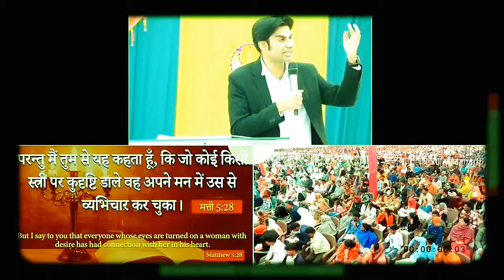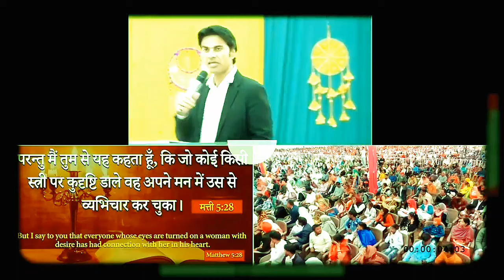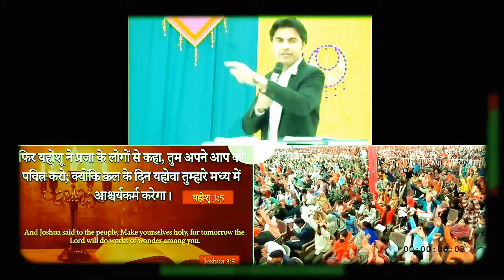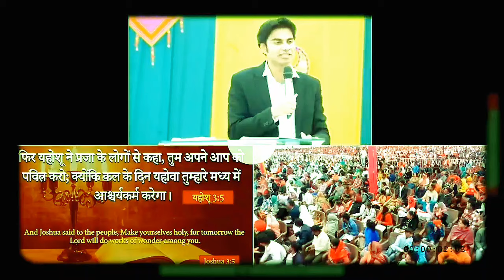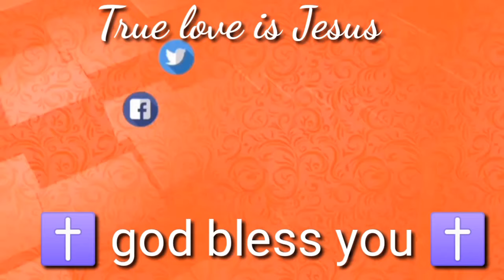परमेश्वर किसका 🤷 मदद करता है |Prophet baljinder Singh live today# Prophet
Welcome to
@Jesus service2.0